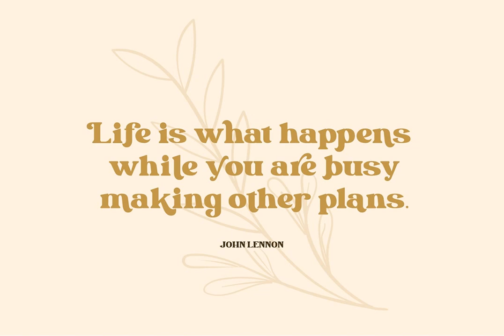Carade Font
Download Carade Font at YouWorkForThem

Carade is a elegant serif font. Made for any professional project branding. It is the best for logos, branding and quotes. Every letter has a unique and beautiful touch.